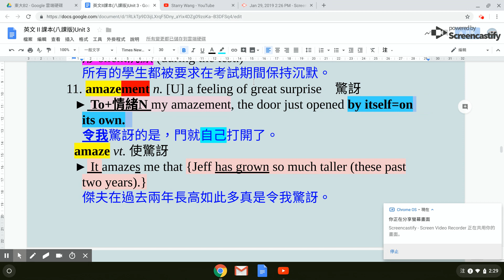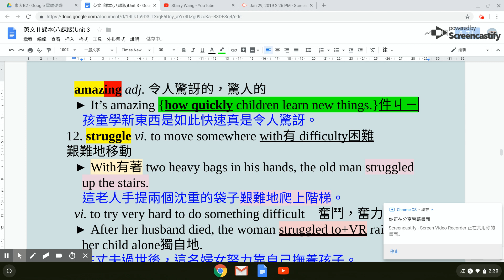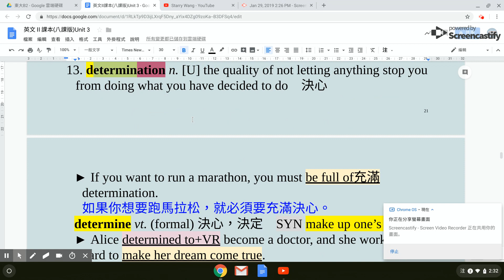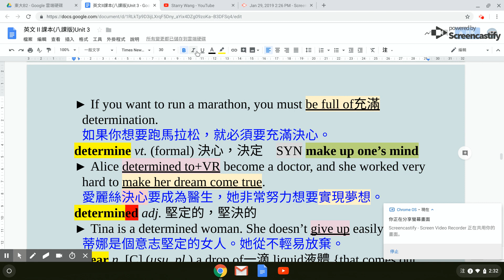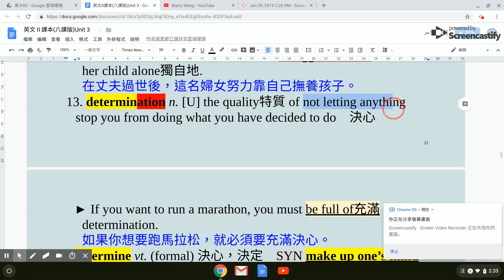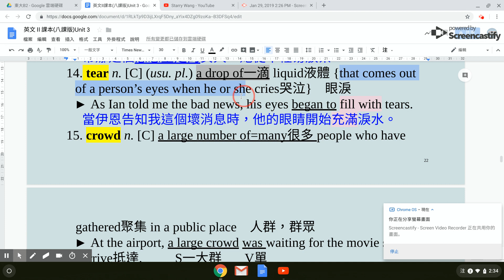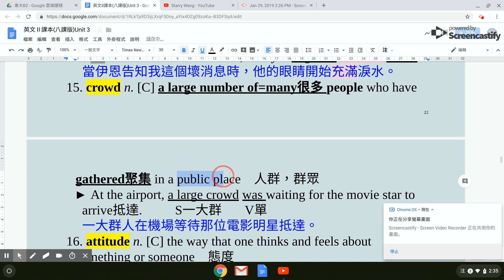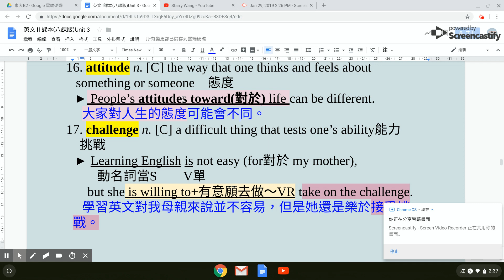東大 B2 L3字彙 12-17